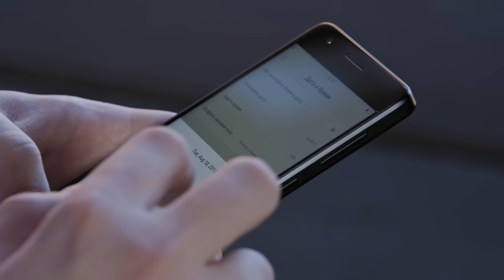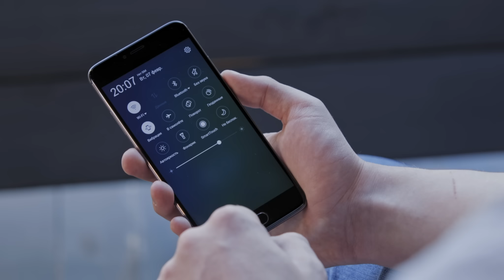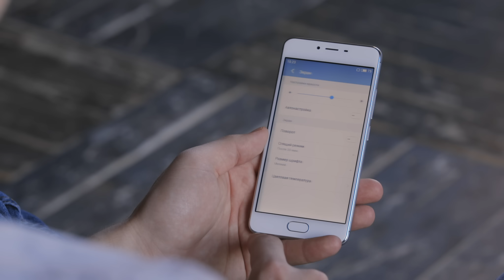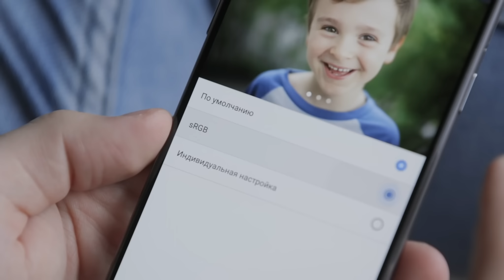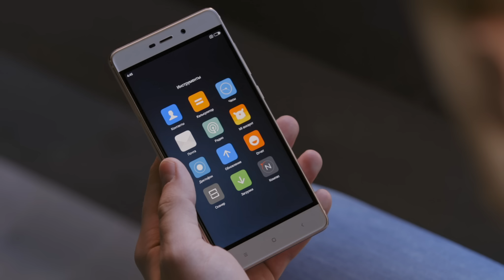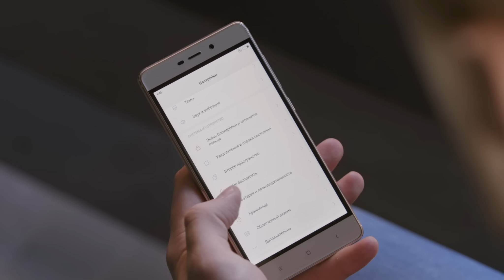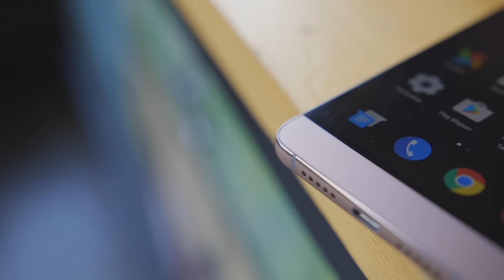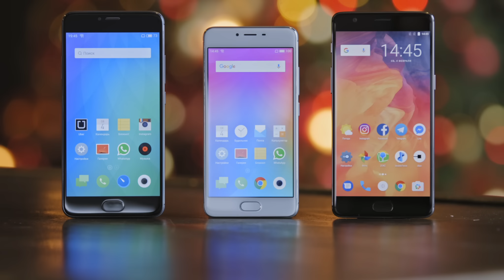Лучший китайский смартфон – начало 2017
Не просто выбрать смартфон за адекватную цену и при этом с хорошими характеристиками. Именно поэтому многие останавливаются на китайских брендах. В этом ролике мы решили выяснить, какие из китайских смартфонов сегодня лучше всего купить.

В рейтинге представлены:
(Lenovo) ZUK Z2
(Lenovo) ZUK Z2 Pro
Meizu M3 Note
Meizu M3s mini
OnePlus 3
OnePlus 3T